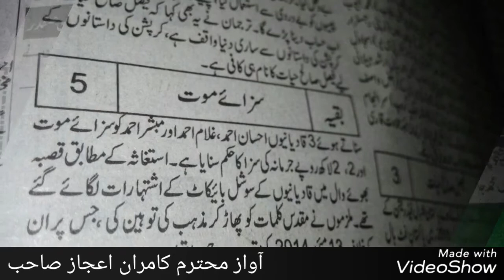Hamein Nabuud Karnay Ko Jo Taaqat Hay Lagaa Daykho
Poetess:
Irshad Arshi Malik

Voice:
Kamran Aejaz

Production:
Sanaullah Qamar